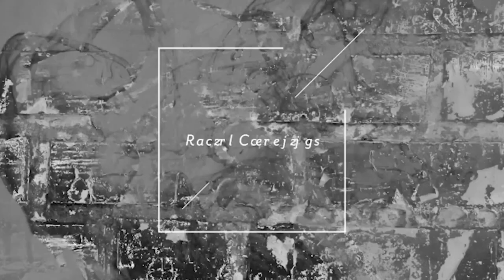Reset Race Episode 013: Sam Seder's Majority Report Gets It Horribly Wrong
Welcome to the Reset Race Podcast. Reset Race is all about changing how we all view race in the United States. We unapologetically support reparations for the American Descendants of Slaves and part of that mission to pointing out when content creators on the American Left are wrong, right, and “it’s complicated.”

This is the team that is going to clarify these issues for you: